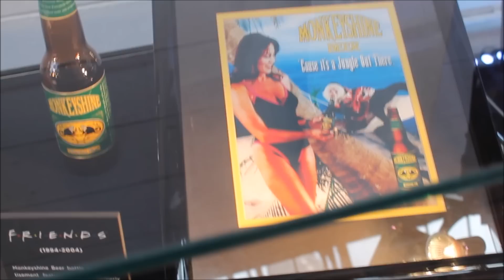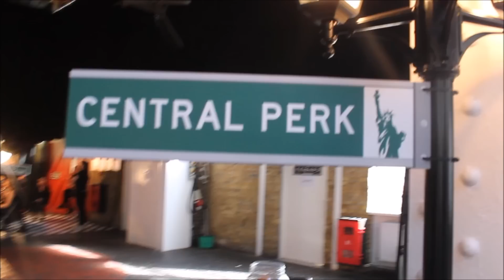Friends Fest with Comedy Central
HAPPY 21ST BIRTHDAY F.R.I.E.N.D.S

To celebrate 21 years of Ross, Rachel, Monica, Joey, Phoebe and Chandler, Comedy Central put together Friends Fest in East London. They brought props over from LA including the famous white dog and the orange sofa. Plus they made an exact replica of Monica's apartment.